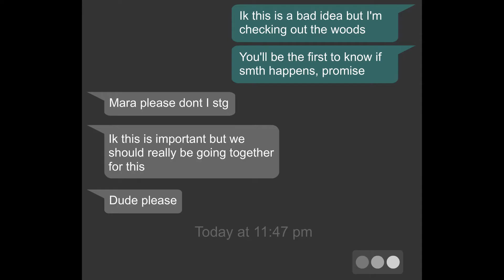GHOST || Animation Meme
Whoo, another animation meme! I saw there was a contest for this rn and wanted to join in!
(I also literally found out about it 8 days before the deadline, but I had a lot of fun making this!)
Hope y'all like this further look into the world of Traces as well

Thank you for your patience and support! ❤️